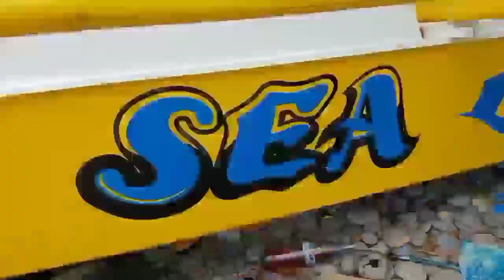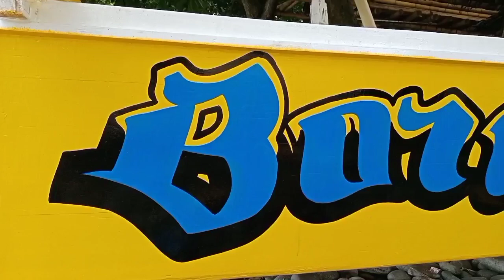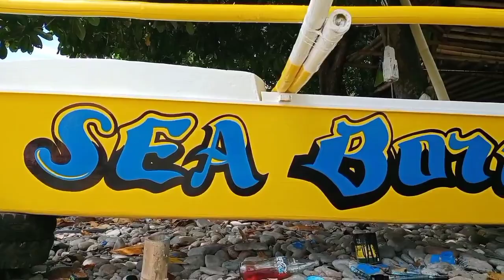DIY BOAT LETTERING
HOW TO
This video is for beginners on boat lettering